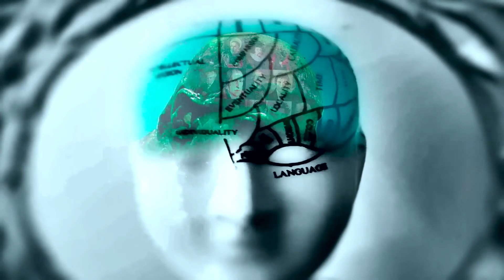Proyecto Lama, libro trailer